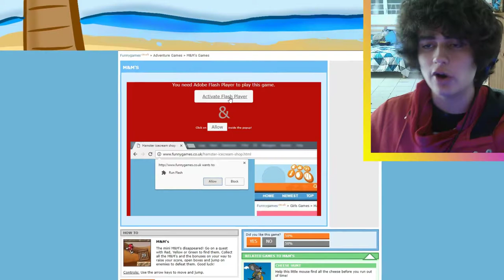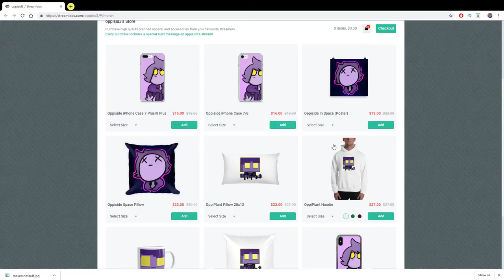WORST M&M Game..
This was truly garbage, the graphics to the gameplay. I do NOT recommend this game at all! M&M should just stick to being chocolate.